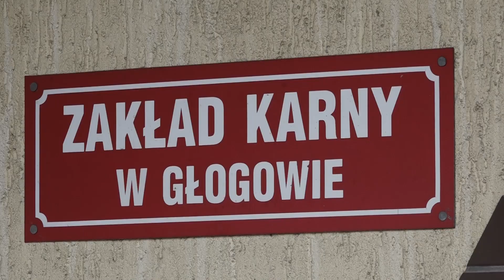POLKOWICE. Okradła babcię, by wykupić chłopaka z więzienia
19-latka wywabiła swoją babcię z domu, a w tym czasie jej kolega ukradł z jej mieszkania 80 tys. zł oszczędności. Pieniądze były potrzebne na zapłatę grzywny ukochanego, który siedział w więzieniu.